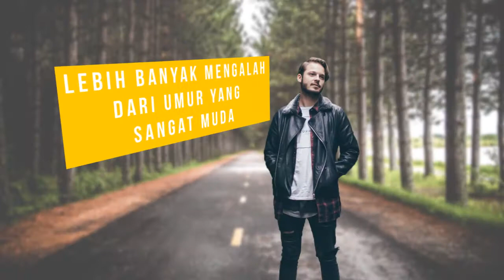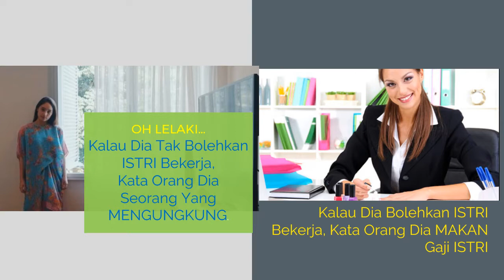Curhat Pria, Wanita Jangan Marah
Khusus Pria, wanita jangan marah

Memang tanggung Jawab Pria Besar dan Berat sebagai Kepala dan pemimpin Rumah tangga, tapi kadang serba salah . Hehehe.

Balas dikomen ya .